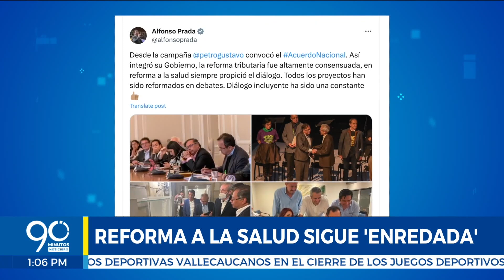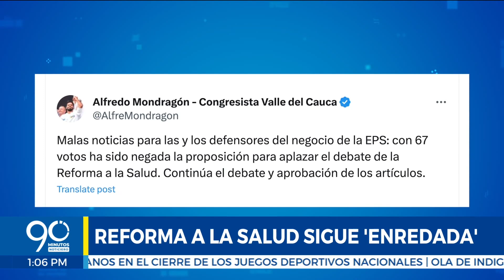¿Qué pasa en Cali y Colombia? En 90 al día se lo contamos